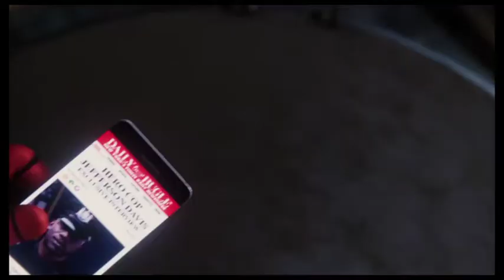Marvel's Spider-Man - Mission : "Home Sweet Home"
Joué sur PS4
Enregistré depuis mon live Twich